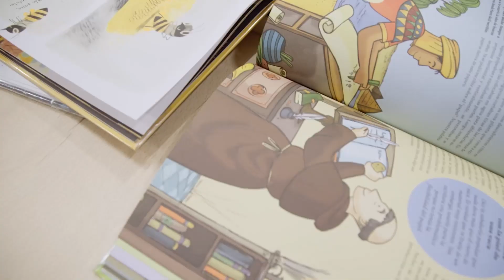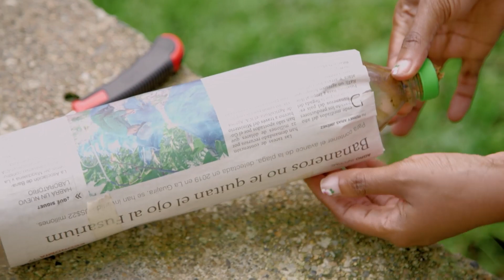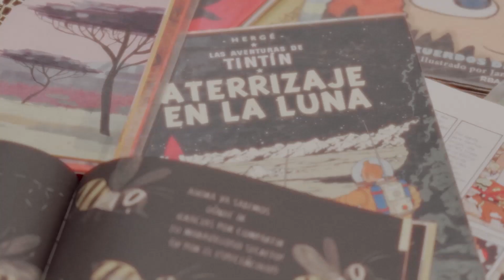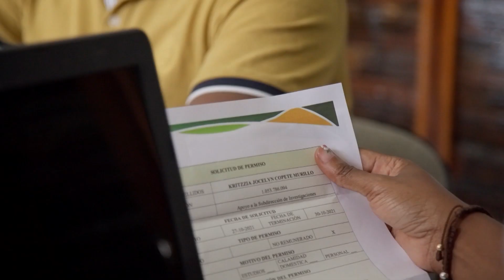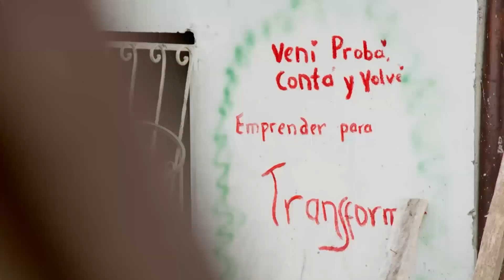Historias de Mentes: 'Venciendo miedos'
Gracias a la ciencia, Mirla Perea ha superado los miedos que la acompañaron desde la infancia y ha hecho grandes contribuciones en el estudio de las abejas. Conoce su historia en este capítulo de HistoriasDeMentes.